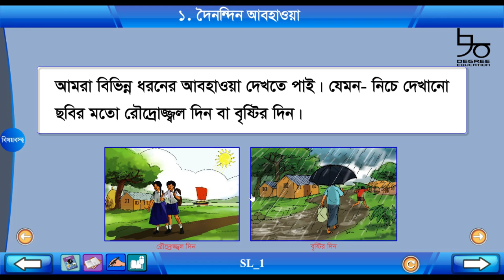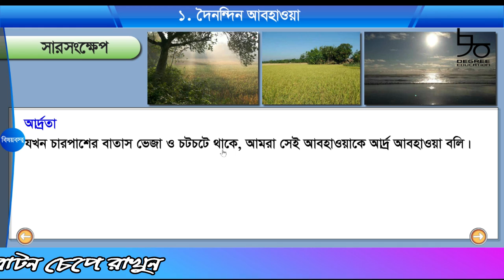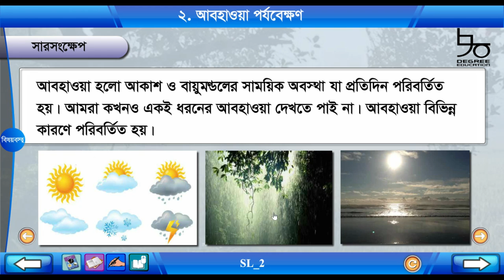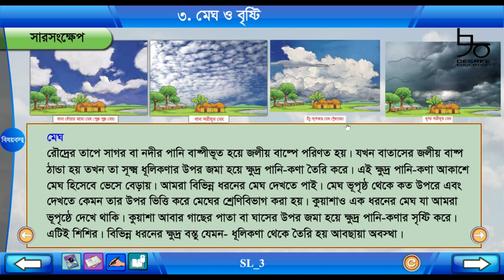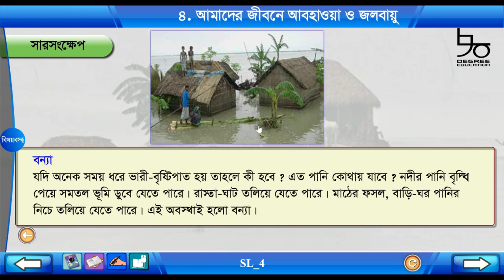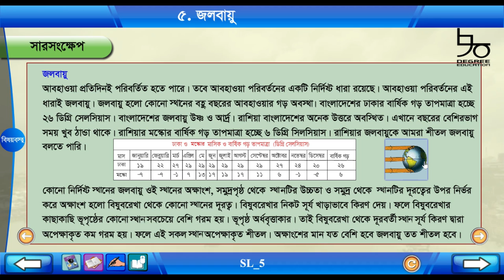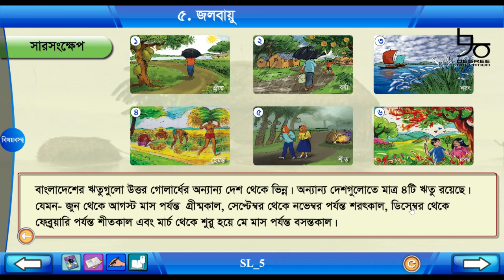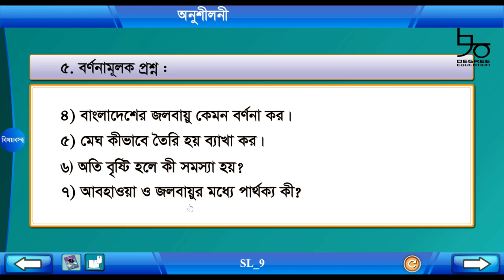৪র্থ শ্রেণির বিজ্ঞান অধ্যায় ১০ | আবহাওয়া ও জলবায়ু (সম্পূর্ণ অনুশীলনী) | Class 4 Science Chapter 10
চতুর্থ শ্রেণির বিজ্ঞান অধ্যায় ১০ এর সম্পূর্ণ সমাধান দেয়া হয়েছে আজকের টিউটোরিয়ালে। আলোচনার বিষয়- আবহাওয়া ও জলবায়ু। বায়ু, বায়ু প্রবাহ, জলবায়ু, মেঘ, বৃষ্টি, রোদ ইত্যাদি নিয়ে বিস্তারিত আলোচনার পাশাপাশি সম্পূর্ণ অধ্যায় বুঝিয়ে দেয়া হয়েছে অনুশীলনীর সমাধান সহ।